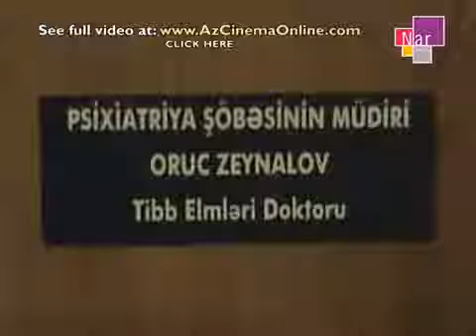Tilsim kinosunun treyleri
Azərbaycan Kinoları

Yeni kinolardan xəbərdar olmaq üçün kanala abunə olmağı, başqalarının da xəbərdar olması üçün videoları paylaşmağı və bəyənməyi unutmayın.

Tilsim (film, 2005)

Rejissor: Kamran Qasımov
Əsərin müəllifi: Anar
Ssenari müəllifi: Kamran Qasımov
Baş rollarda: Muxtar İbadov, Lalə Mustafayeva, Fərqanə Quliyeva, Rəzzaq Məmmədov
Operator: Mirzə Ələkbərov, Yuri Varnovski
İstehsalçı: Film Prodüser Mərkəzi
İlk baxış tarixi: 22 mart 2005, Bakı
Filmin növü: tammetrajlı bədii film
Rəng: rəngli
Vaxt: 73 dəq.
Ölkə: Azərbaycan
Dil: Azərbaycan dili
İl: 2005

Məzmun

Əsərdə baş verən bir çox hadisələrin sonradan real olmaması şübhəsi yaranır. Yəqin bütün bunların hamısı "tilsim"lənmiş zamanın diktəsi imiş. Oruc Zeynalov (Muxtar İbadov) həkim psixiatrdır. Təmin olunmuş həyatı, Moskvada oxuyan oğlu, onu canından artıq sevən həyat yoldaşı Pakizə (Fərqanə Quliyeva), məşuqəsi, tibb bacısı Ofeliya (Lalə Mustafayeva), dostları, füsunkar bağı. Onun həyatı sadaladıqlarımızın fonunda sakit keçir, lakin müəyyən müddətədək, daha doğrusu bağı öz adına çıxarmaq istəyən Baləminin (Rəzzaq Məmmədov) meydana çıxmasına qədər...

Film haqqında

Çəkilişlər "Azərbaycanfilm" kinostudiyasının pavilyonunda, Psixo-nevroloji klinikada, Binəqədi rayonunda, Novxanı kəndində, Bakının küçələrində və müxtəlif mənzillərdə aparılmışdır.
Film "Film" Prodüser Mərkəzinin 4-cü filmidir.
Film Anarın "Vahimə" hekayəsi əsasında çəkilib.
Film 2005-ci ildə Bakıda keçirilən V Beynəlxalq Audiovizual Filmləri Festivalının müsabiqədən kənar - informasiya bölməsində nümayiş olunub.

Filmin heyəti
Film üzərində işləyənlər

Əsərin müəllifi: Anar
Quruluşçu rejissor: Kamran Qasımov
Quruluşçu operator: Mirzə Ələkbərov, Yuri Varnovski
Məsləhətçi rəssam: Rəfael Əsədov
Musiqi tərtibatı: Rauf Əliyev
Qrim üzrə rəssam: Vəfa Yunusova
İcraçı prodüser: Elnur Əliyev
Səs rejissoru: Emin Nəsirli
Montaj rejissoru: Mahir Rəhimov
Pirotexnik: Vaqif Qurbanov
İşıqçı: Şəmsi Qədirov
İkinci rejissor: Nadir Əliyev
Fotoqraf: Elnur Babayev
Operator assistenti: Elnur Babayev
Qrim üzrə assistent: Aybəniz Yunusova
Musiqisindən istifadə edilən bəstəkar: Rafiq Babayev
Bədii rəhbər: Yalçın Əfəndiyev
Məsləhətçi: Ağabəy Sultanov

Rollarda

Muxtar İbadov - Oruc Zeynalov
Lalə Mustafayeva
Fərqanə Quliyeva
Rəzzaq Məmmədov
Natiq Fərzəliyev